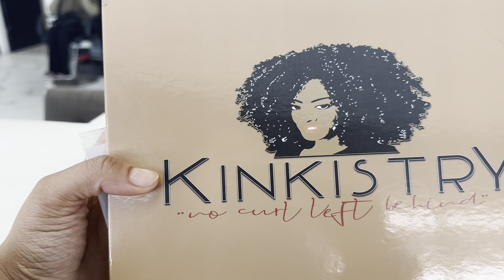HOW TO DO Tape ins on Natural kinky hair !!!! STEP BY STEP !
Kinknesis Tape-Ins

Kinky Straight tape-in extensions are 100% Peruvian human hair.  These extensions blend with ANY texture and allows for versatility in styling.  Wear them straight or use a wand curler or curling iron for a fabulous curly look! Kinknesis comes in its natural color - 1B which is blackish/brown.
Professional installation and take downs are highly recommended. Avoid washing or applying any oils or product to your hair within the first 72 hours after your installation.
Quality Needed: 20 pieces per bundle. 3-4 bundles are recommend for a natural look.
Tape-ins Specifications: Each bundle of 20 pieces weighs 50 grams. Each Tape-In weft comes pre-taped and requires no tools or heat to apply.
Tape-In hair extensions are very gentle on natural hair. They have a medical grade adhesive specially formulated to attach securely to hair and can last 6-10 weeks between appointments with proper care.
Maintenance and Recommended Products: To preserve the hair and ensure longevity, finger combing is suggested. If you choose to comb the extensions, use a wide tooth comb (preferably a detangling brush) and start from the ends then work your way up. Co-wash the hair weekly/biweekly. Apply HydraLuxe Extreme Moisturizing Conditioner generously to wet hair from root to tip then rinse thoroughly.  After co-washing, spray a generous amount of Mega Moisture Leave-In Condish throughout your fresh, clean hair. Seal in moisture with HydraLuxe Growth & Anti-Itch Serum. Apply directly to the scalp and/or extensions. Define curls and add moisture with HydraLuxe Moisturizing Enhancer Gel. Style as desired.
If/when there is product build up, use HydraLuxe Gentle Refining Shampoo to cleanse extensions and scalp. Apply a quarter size amount of HydraLuxe Gentle Refining Shampoo to your extensions. Cover evenly throughout your hair and scalp.You l